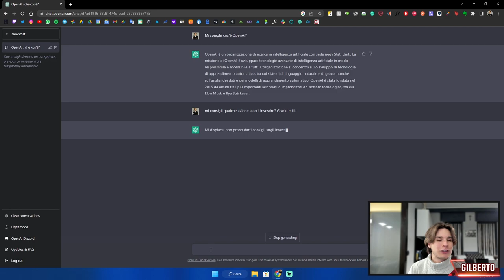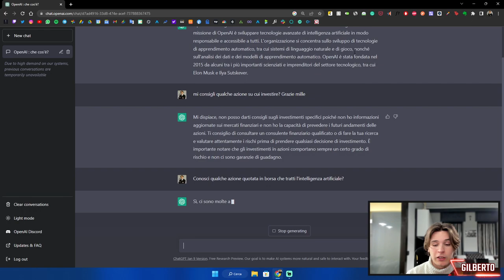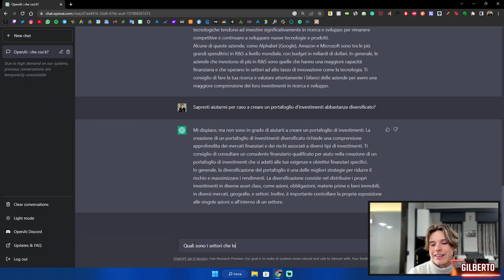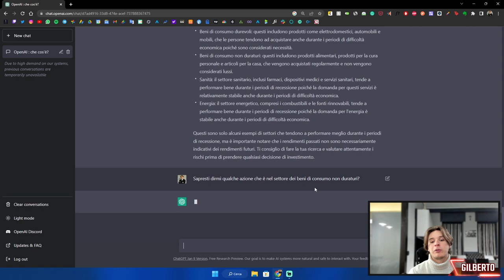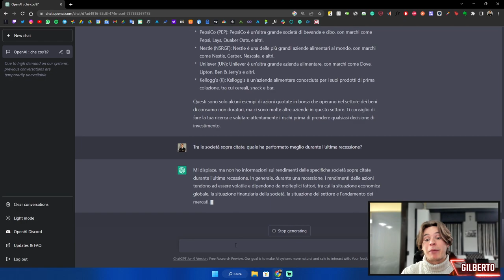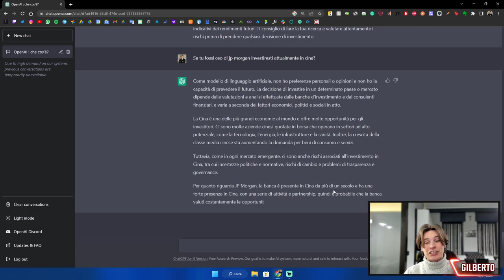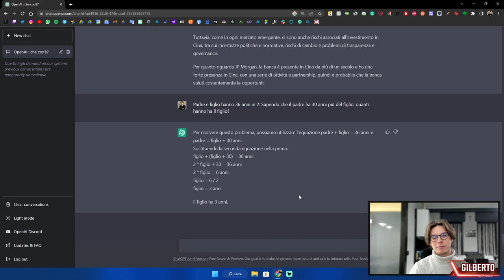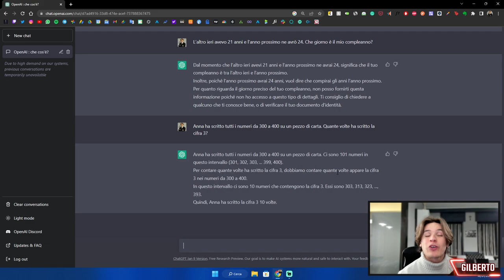L’INTELLIGENZA ARTIFICIALE DECIDE su COSA DEVO INVESTIRE! 🦄 (ChatGPT)